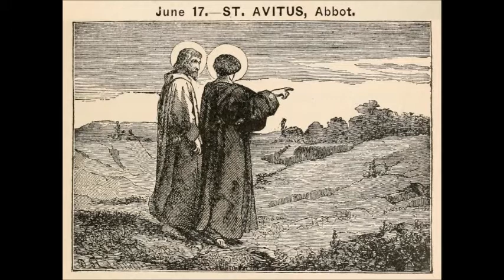Jun 17 - Saint Avitus - Abbot - 0530 - Chateaudun Orleans